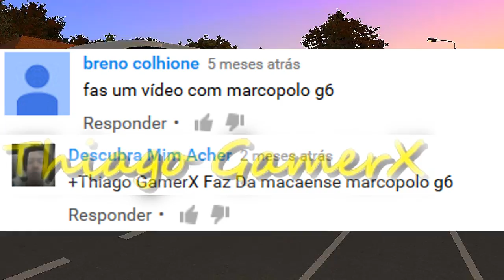OMSI 2 - Marcopolo Paradiso G6 1200 MBB O500RSD [+DOWNLOAD]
►►Mapa Jogado [Fiktiv Szczecin v2.1]